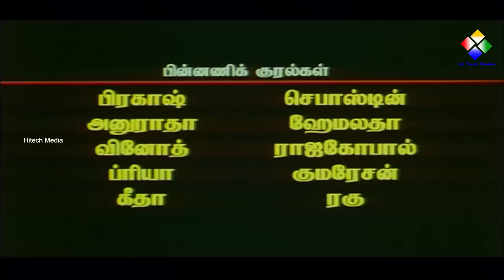Tamil Movie | Thanthiran | தந்திரன்